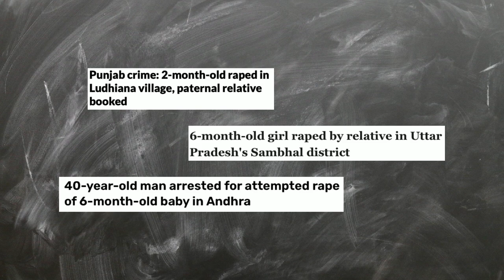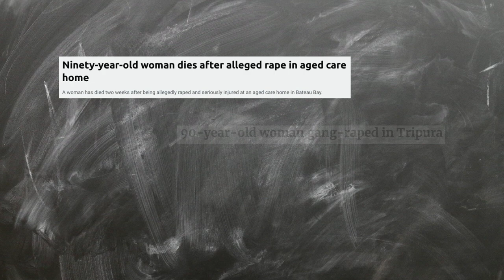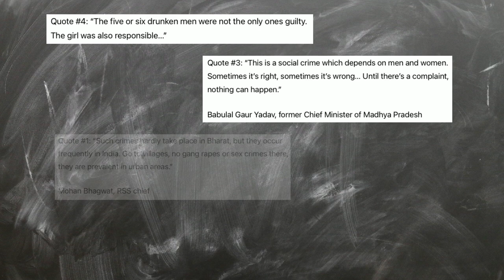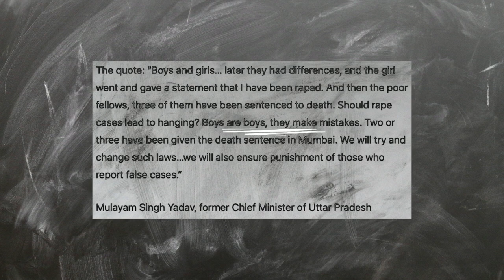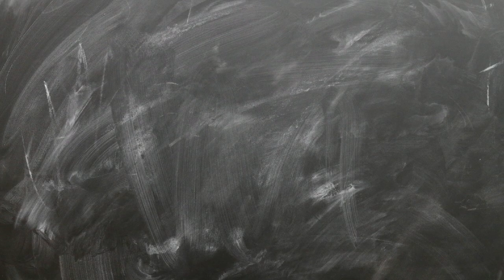Enough is enough : Ending the cycle of violence against women in India | The Cognizant Crow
In this video, we confront the harsh reality of increasing violence against women in India. From the recent tragic case of a 31-year-old doctor in West Bengal to countless other victims across the country, we explore the deep-rooted societal issues that perpetuate these crimes. Why do we still blame the victims instead of holding the perpetrators accountable? It's time to break the cycle of victim-blaming, confront the cultural conditioning, and fight for real change. Join us as we delve into these critical issues and discuss the need for a permanent shift in our society.

The_Cognizant_Crow
"where curiosity meets clarity"